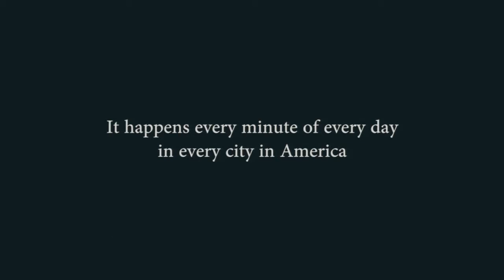2nd Annual Human Trafficking Symposium: Mary Mazzio, I Am Jane Doe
On Feb. 6, 2017, the McCain Institute hosted the 2nd Annual Human Trafficking Symposium. Through the Symposium, the McCain Institute sought to raise public awareness and inspire action-based solutions to help eliminate human trafficking.

Mary Mazzio, director of the documentary I Am Jane Doe, describes what drove her to create the film, which opened in theaters Feb. 10, 2017.